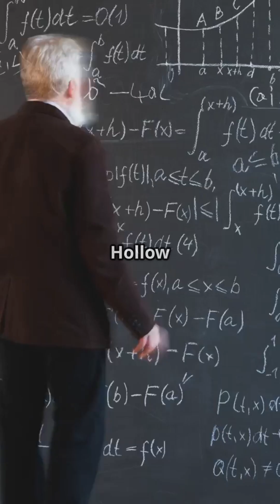The Mystery of Phobos – An Artificial Satellite of Mars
Is Phobos, Mars’ tiny moon, just a rock… or could it be an ancient alien satellite? 👽🌑
Mysterious grooves, strange density, and vanished Soviet probes still puzzle scientists today.

Discover the secrets of Mars’ most mysterious moon in just 60 seconds! 🚀✨